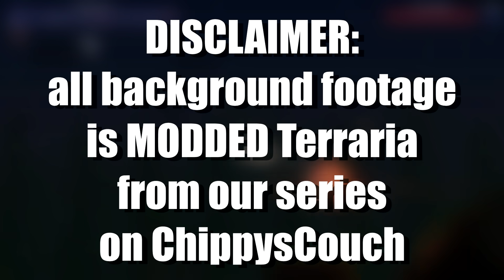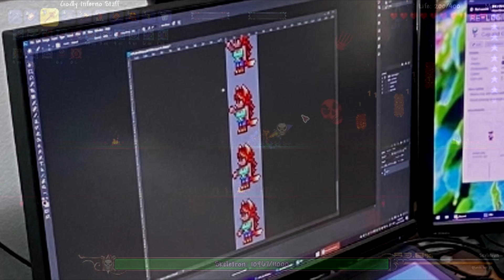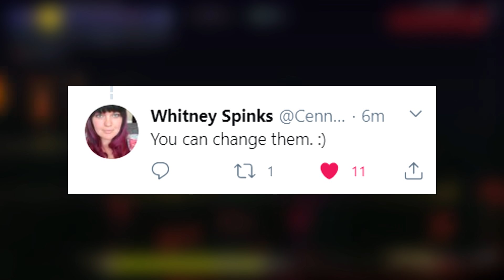Terraria 1.4 Boss Music & Master Mode Event! (Journey's End News!)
Terraria 1.4 is only 22 days away, so please pray for my vocal cords... In today's video, we're a look at a bunch of Terraria 1.4 Journey's End spoilers including hints about new music, summoner weapons, and even a new NPC?

as mentioned in the video I will be doing an early Terraria 1.4 Master Mode stream on the 15th May at 3pm EST in multiplayer alongside Badger, Ped & Bouphe.

Terraria 1.4 comes out May 16th 2020, so see you then!